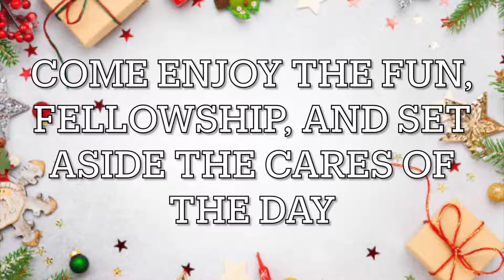LADIES TEA INVITATION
'Tis the season for our annual Ladies Christmas Tea! Come join us in a time of fun and fellowship as our ladies cast their cares to the Lord and celebrate the birth of our Lord Jesus.  Don't miss our on an opportunity to relax and be refreshed by the Lord.    Click the link below to register for the event.  The cost is $10 per person.